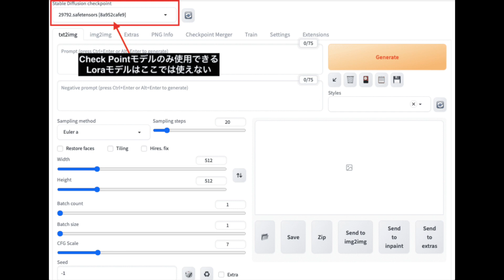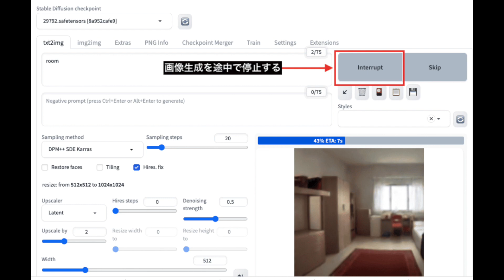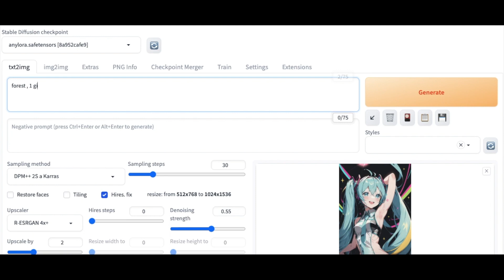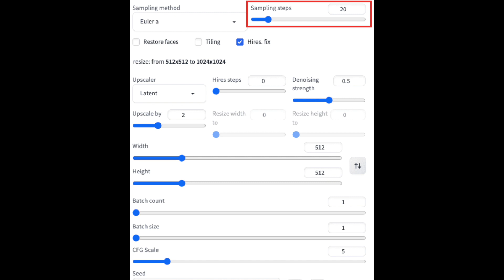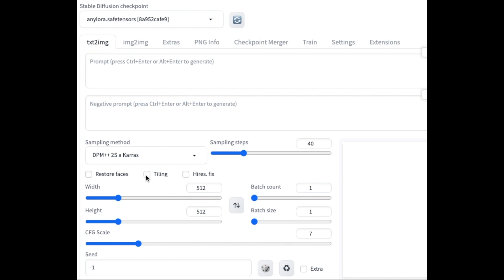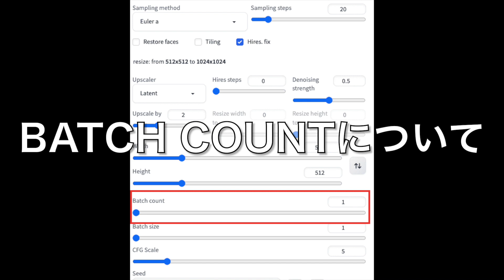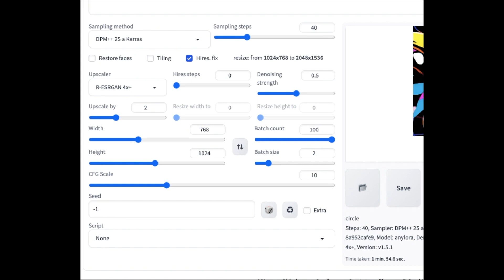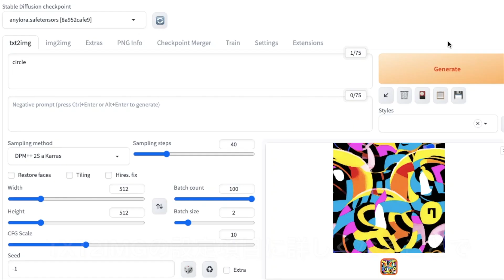Stable Diffusion Web UIの使い方について分かりやすく解説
📝ブログ内でもStable Diffusion Web UIの使い方について解説しています！📝

無料でAIアバターを使ってAI動画作成ができる！Kreado AIの使い方

🎬🎬🎬チャプター🎬🎬🎬

0:25 モデル選択について
2:39 画像生成する方法
2:57 txt2imgについて
4:50 Sampling methodについて
5:46 Sampling stepsについて
6:29 Restore facesについて
7:38 tilingについて
8:24 Hires.fixについて
8:53 WidthとHeightについて
9:28 Batch countについて
9:57 Batch sizeについて
10:22 CFG Scaleについて
11:01 Seedについて
12:23 まとめ